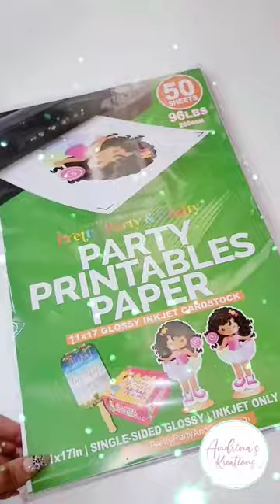Can't wait to make a tutorial with @PrettyPartyandCrafty paper ❤️💛💚💙